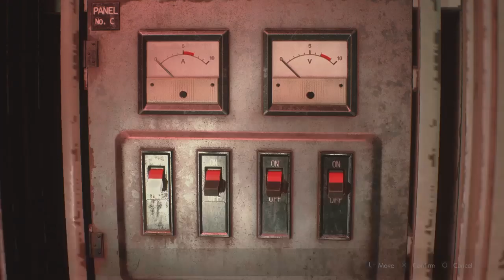RESIDENT EVIL 2 Remake Leon B Playthrough no commentary part 6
Part B Playthrough as Leon no commentary
In this episode we get through the sewers and make it to the underground Labs